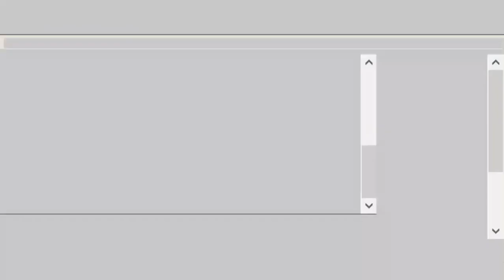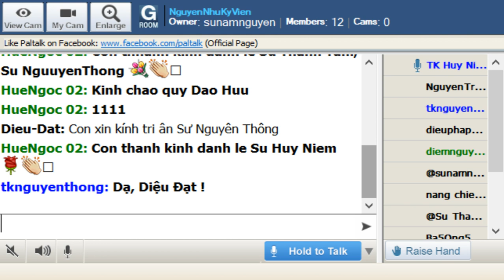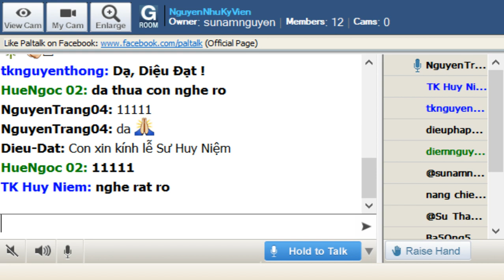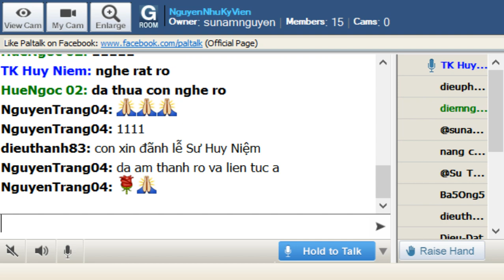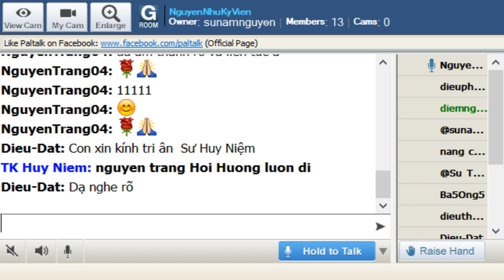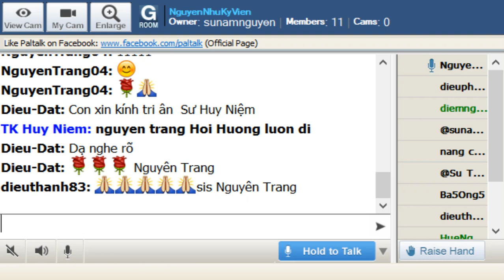NguyenNhuKyVien Thứ Tư Sep 11-2019.Sư Huy Niệm thuyết giảng Mi Tiên Vấn Đáp